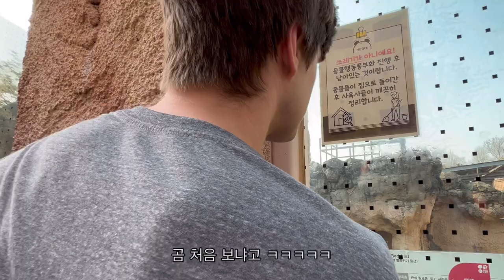[국제커플] 어린이대공원 처음 가 본 한미커플 VLOG | 셀프네일💅 + 접착패드 여기서 사지 마세요 ꒰◍ˊ◡ˋ꒱੭⁾⁾